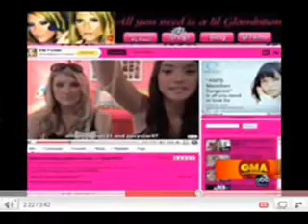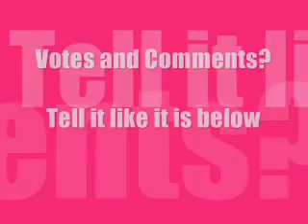Multiwhatsgood YouTube Trends~ Beauty Gurus ♥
Multiwhatsgood edition of YouTube Beauty Guru's!
The best and most talked about on the Tube. Beautiful inside and out, honest,
amazingly funny + ♥ the sweetest. Be sure to check them out.

Vote and Comment!!!  ♥